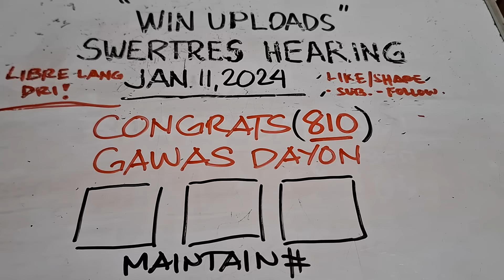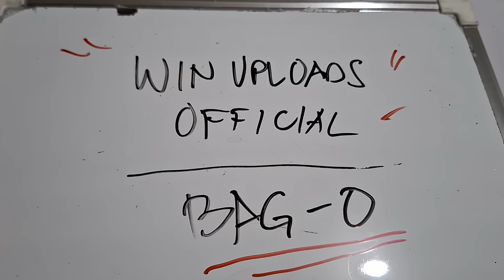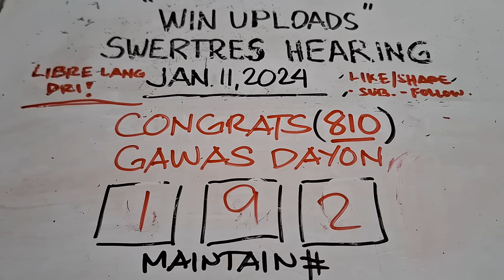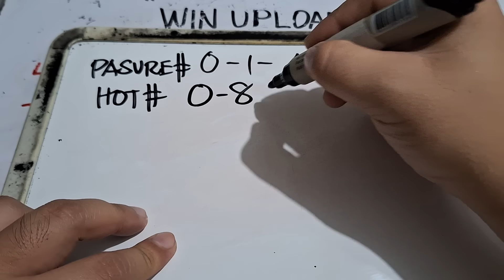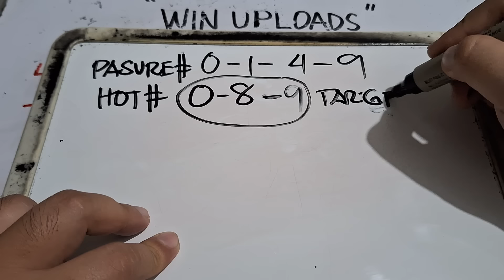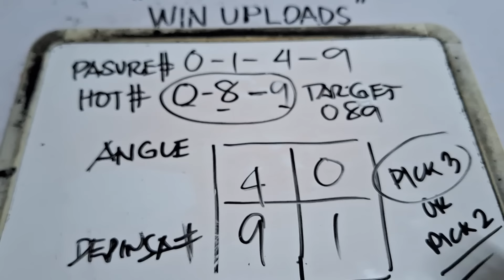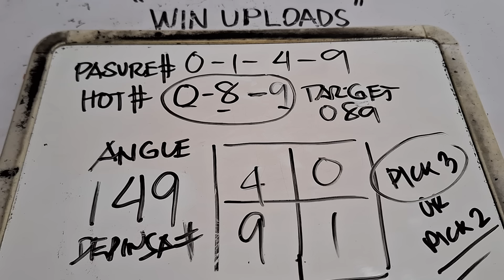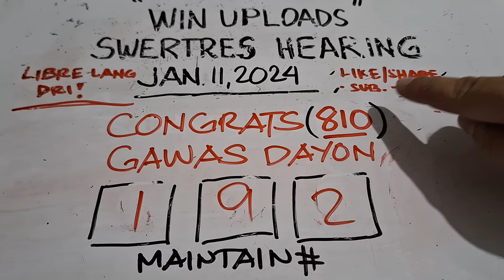Swertres Hearing Today Maintain Angle January 11, 2024 | WIN UPLOADS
SWERTRES HEARING TODAY. Swertres (3D Lotto) Hearing/ Guide, result and Tips. January 11, 2024. Check out our Daily Swertres Hearing and STL Hearing Guides, Tips and  probables base on analysis and computation. Good luck!